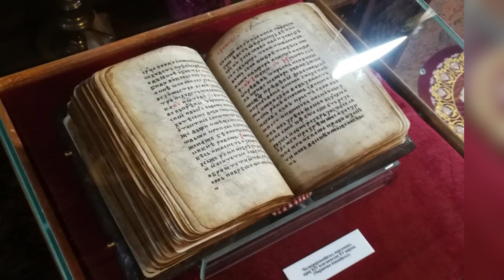Чајничко Јеванђеље се вратило кући и додјела одликовања СПЦ! - Чајнички Дневник бр. 80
-0:01 Чајничко Јеванђеље се вратило кући
-1:16 Митрополит Хризостом
-2:16 Владислав Топаловић
-5:43 Радован Пилиповић
-10:15 Драган Давидовић
-15:02 Митрополит Хризостом о Чајничком Јеванђеље
-26:47 Предаја Јеванђеља и додјела одликовања